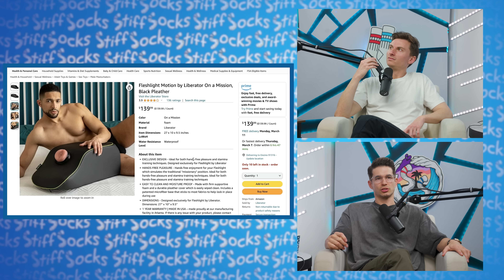The Final Foot Boss (Fadussy fl*shlight, Dr. Dom, Girl dinners) | Stiff Socks Podcast Ep. 269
In the past years Stiff Socks has received over 500 messages suggesting that Michael should buy a vajankle. Well, ladies & gentlemen, today’s the day The boys riff on being down bad in Milwaukee, the post-nut regret of cleaning a pocket foot, and only getting hard when the weather is perfect. Plus Michael saw an IRL IUD removal and Trev got cucked by Pluto.
Trev's tour dates:
Irvine, CA: Mar 28
Ontario, CA: Apr 4
Brea, CA: Apr 11
Long Beach, CA: Apr 25
San Francisco, CA: May 17-19

Michael's tour dates:
Cleveland, OH: Mar 15-16
Portland, OR: Mar 29
Seattle, WA: Mar 30
Vancouver, BC: Mar 31
Niagra Falls, ON: Apr 12
Uncasville, CT: Apr 13

0:00 - Cooter tattoos, Stars & stripes & semen, Limbo bimbos
16:28 - Gas station d*ck pills, snickers but hrny, Michael's foot fl*shlight
32:10 - Ship-a-foot, GF fl*shlight reactions, "Girl dinner"
46:39 - IUD appointment, Dom doctors, Periods are crazy
01:01:11 - Room temp er*ctions, Cucked by cat, Mind meld game, SOCK TALK/SECRET SOCK